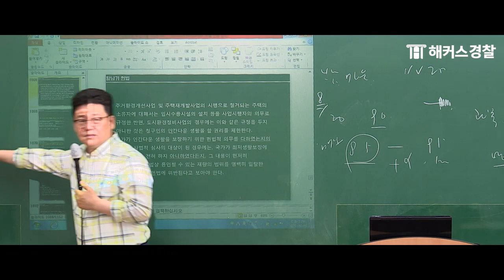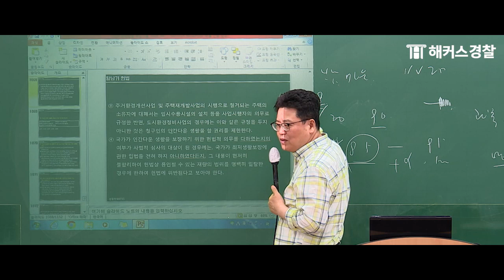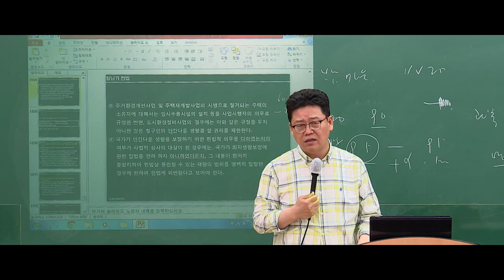경찰공무원 시험 모의고사 학습법, 이렇게 풀어야 성적 오름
🚨해커스경찰 강사진 적중내역 확인하기
🚨월2만원대로 필기부터 가산점까지 한번에!
🚨2차대비 막판역전 문제풀이반 대개강! 수강혜택은?

긴장감 없이 문제풀이만 반복하고 있지 않나요?
해커스 황남기 선생님이 알려주는
효율적인 경찰 모의고사 학습방법!
지금 영상을 통해 확인해보세요 :D

경시생 여러분들의 경찰공무원 시험 합격을
해커스경찰이 진심으로 응원합니다!

🚔해커스경찰 공식 유튜브 채널🚔
경찰시험 합격에 도움이 되는 영상을
가장 빨리 확인할 수 있습니다 💙